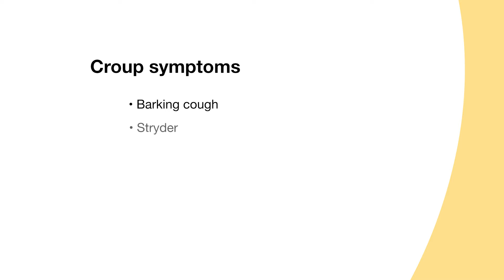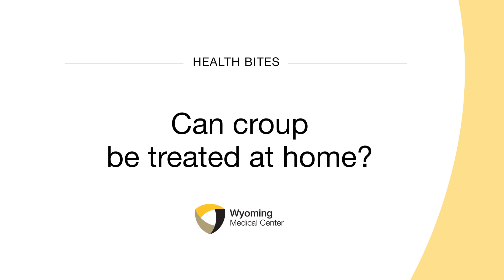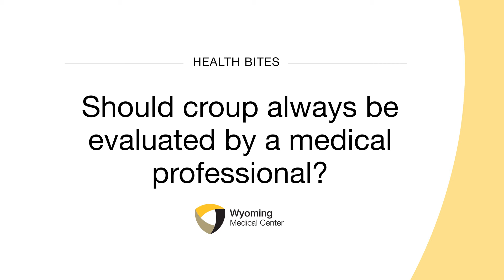WMC HealthBites: Croup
Angela Booth, F.N.P, discusses the causes, symptoms and treatment of croup in this installment of WMC HealthBites. Booth is a certified family nurse practitioner at ImmediateCare in west Casper and Urgent Care in each Casper.